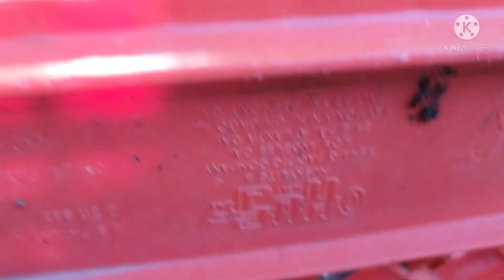1 leeg 1 tug qaib vom noj qab tiag2